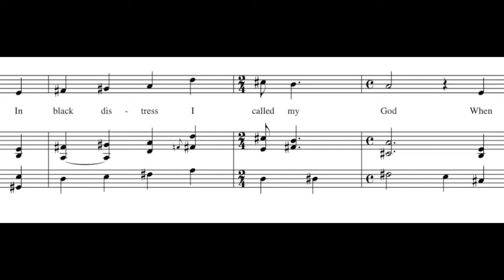THE WHALE - Extended Trailer for Sam Hunter's play, music by MIchael Roth (SCR)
A slightly extended trailer for the final performances of the South Coast Repertory production of Samuel D. Hunter's THE WHALE, performances through March 31, 2013 - music and soundscape by Michael Roth, the score and this trailer features Roth's setting of Father Mapple's Hymn by Herman Melville (from MOBY DICK).  Featuring Matthew Arkin as Charlie, directed by Martin Benson - music recorded at Peter Sprague's studio in San Diego, featuring Peter (as usual) on guitar - - -